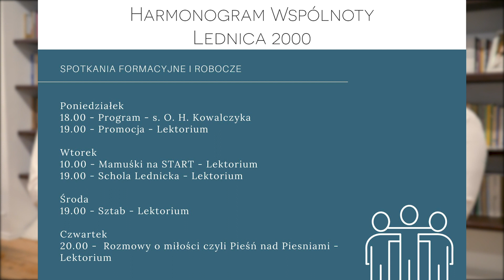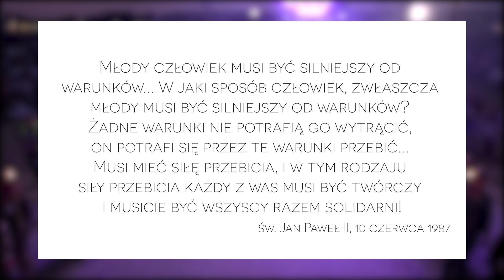O czym będzie Lednica? - Lednovlog #9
Nagrania i montaż: Adam Nurek